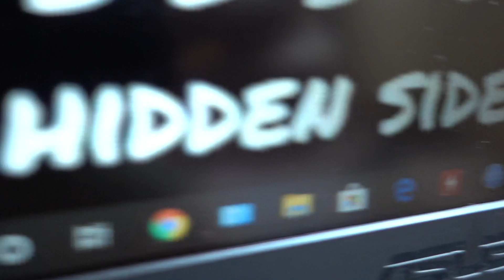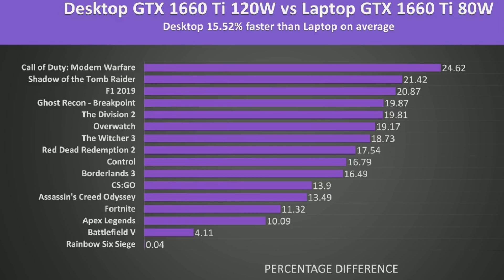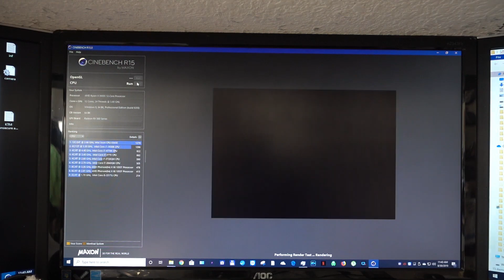WHY ALL 🤬 Gaming laptops SUCK if you ask me - Asus A15 Ryzen 4800H Review - Huge 🤬 mistake?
Exact link to the 🤬 laptop I'm reviewing in this video